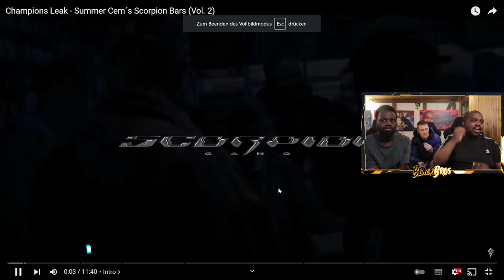DIE JUNGS HABEN RASIERT! | Champions Leak Scorpion Bars (Vol. 2)